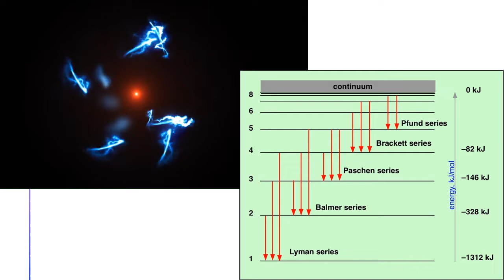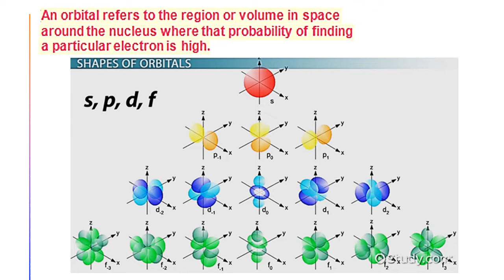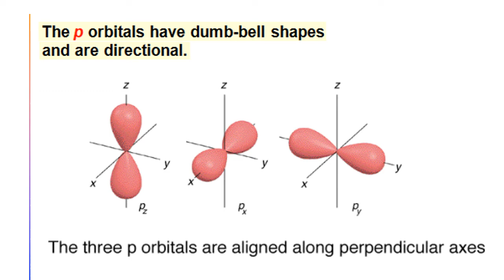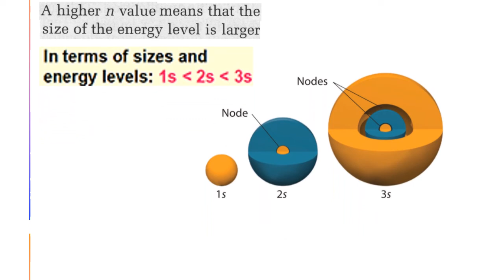CHEMISTRY STPM SEM.1 - ATOMIC ORBITALS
NISWAN KTEPJ